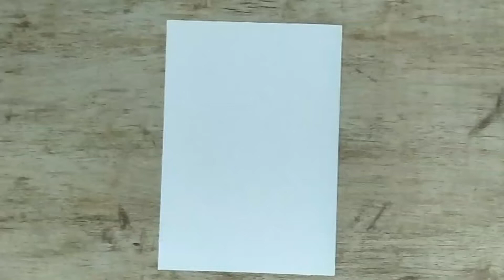Green Scenery Drawing for Beginners /Drawing with Oil Pastels / Step by Step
Hello Everyone, Hope you are doing great! In this video I show you how to draw A Beautiful Green Scenery, using oil pastels step by step for beginners.